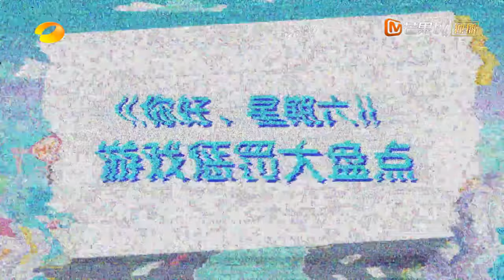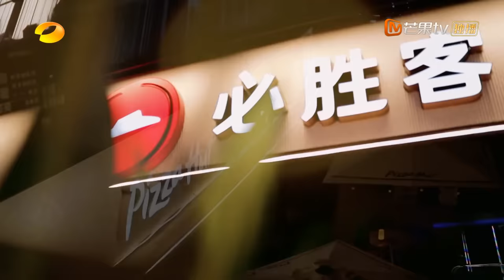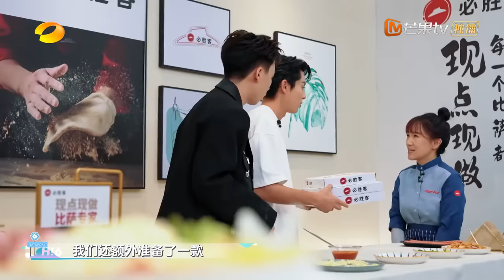ENG SUB《你好，星期六》20230715期：何炅谢娜同台默契满分 Amber檀健次合跳主题曲舞蹈 | Hello, Saturday | MangoTV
你好星期六，精彩看不够！【加入会员】
每周六晚《你好，星期六》会员抢先看正片！
非会员每周一晚19:30 YouTube芒果TV官方频道首播